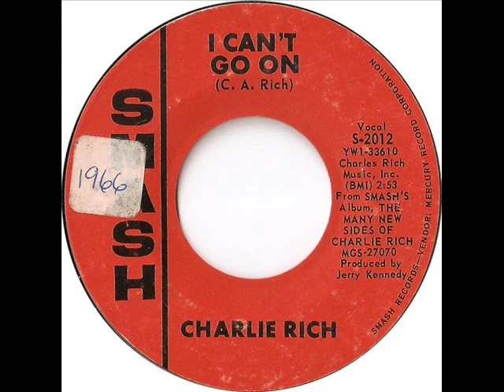Charlie Rich - I Can't Go On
I have always thought that Charlie's greatest records were the ones he recorded before signing to Epic in the late 60's.  This follow-up to "Mohair Sam" somehow only managed #132 in 1965.